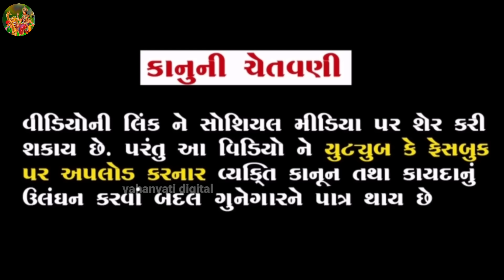ગુરૂ ચેલા ભાગ-૨૫ | સધીમાઁ ની સામે રૂપસિંહએ આખું ગામ સળગાવ્યું | sikotar ma no itihas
ગુરૂ ચેલા ભાગ-૨૫ | સધીમાઁ ની સામે રૂપસિંહએ આખું ગામ સળગાવ્યું | sikotar ma no itihas | vahanvati digital